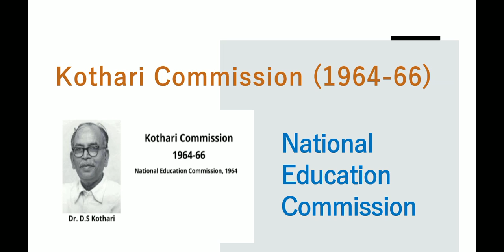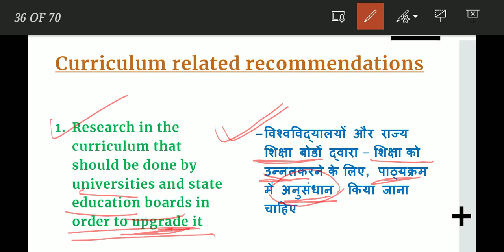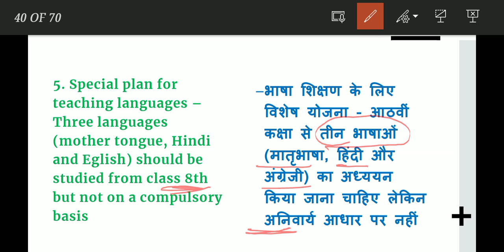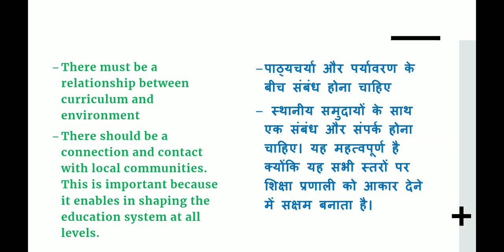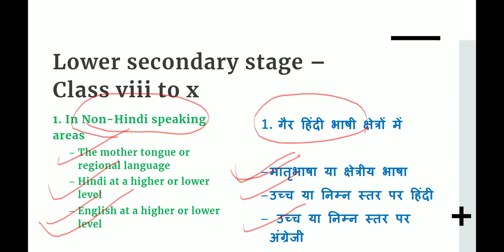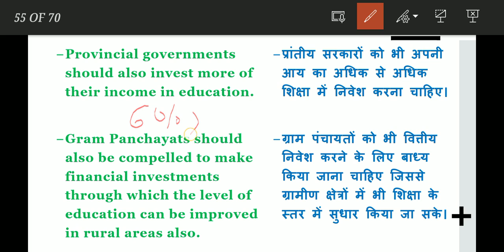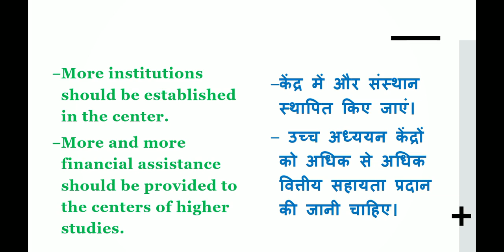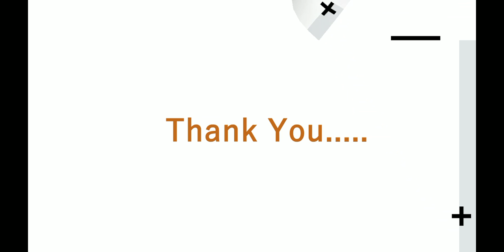CG ABEO EXAM - PAPER 2 | LECTURE 35 | UNIT 4 | KOTHARI COMMISSION (1964-66)- PART 3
In this video, we have discussed CG ABEO exam - Lecture 35 - UNIT 4 |  KOTHARI COMMISSION | NATIONAL EDUCATION COMMISSION (1964-66)